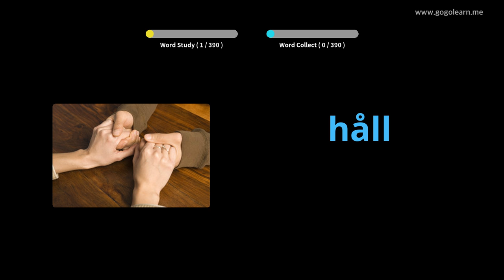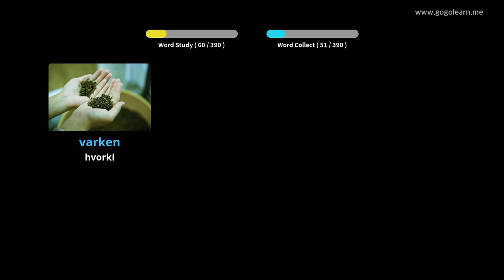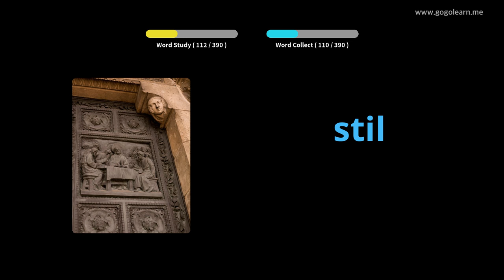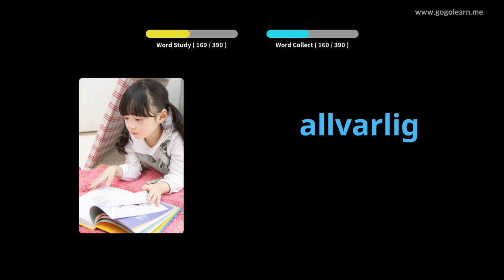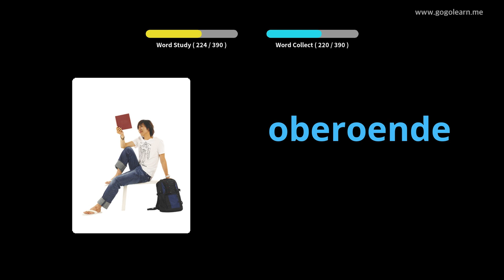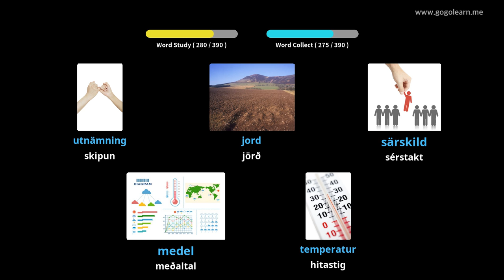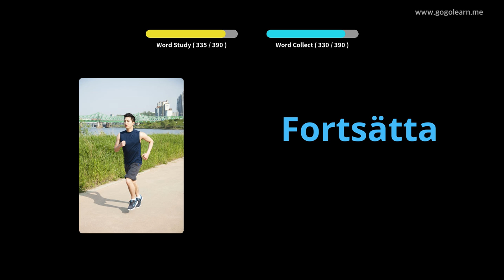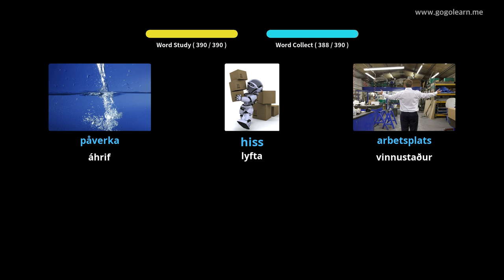Lærðu Sænsku Í Gegnum Myndir |Sænsku Orðaforði Miðskóli 2 | Golearn